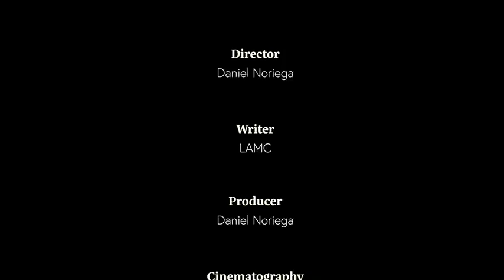The Red Cup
A silent film by DANIEL NORIEGA

Guy PLAYED by
CZATRON